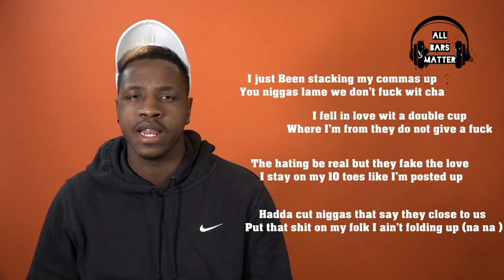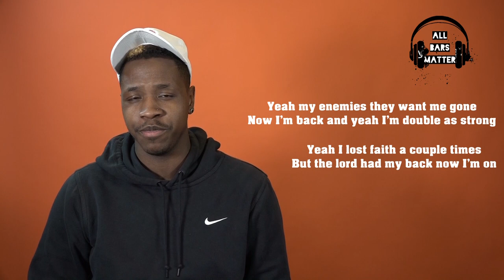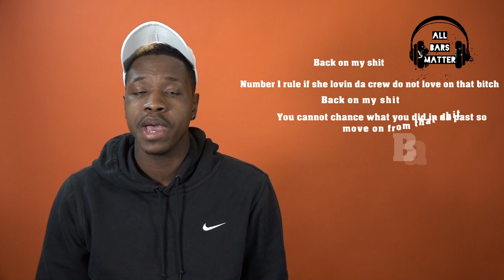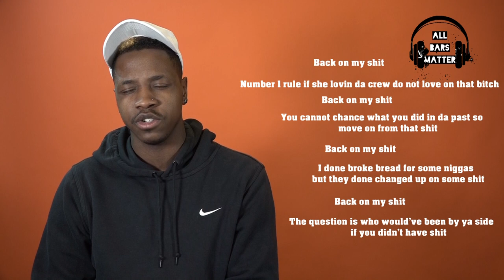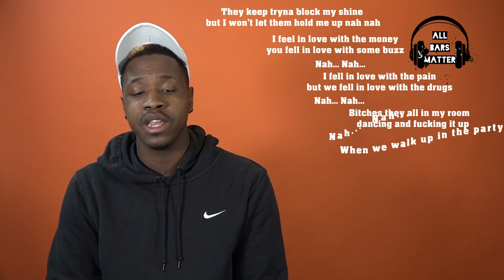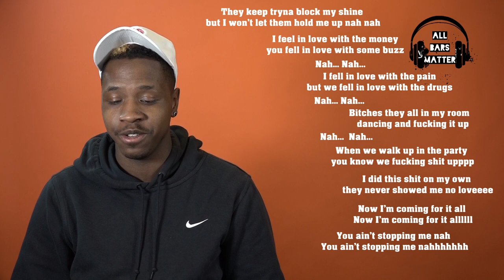All Bars Matter: Tay The Dxn “Never Fxld” Busting Down The Bars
Artist TayTheDxn bust down the bars from his new single “NeverFxld”

Follow Tay The Dxn…